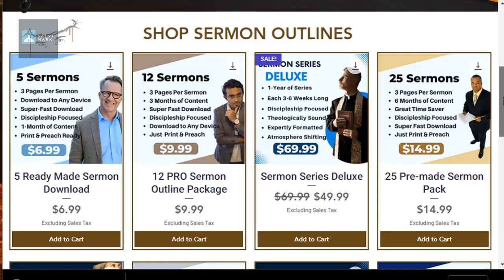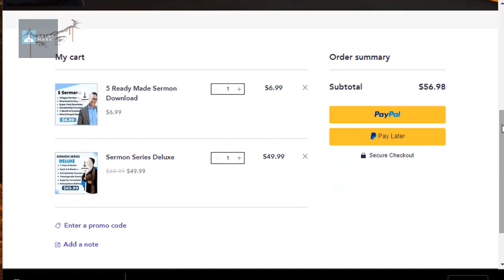AME Sunday School Lesson | April 9, 2023 | No Easter